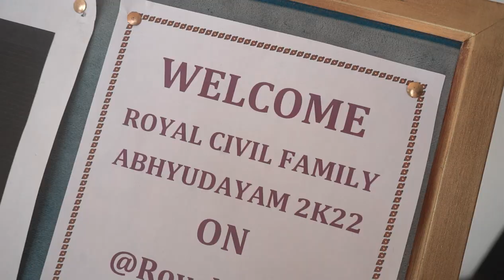Freshers Party 2022 | Govt. Engineering College Bilaspur | LS Photography Jarhagaon - 8963983949